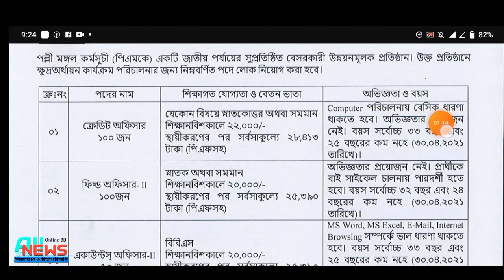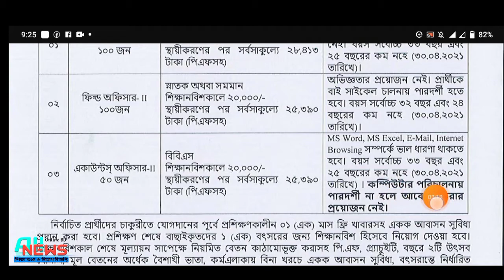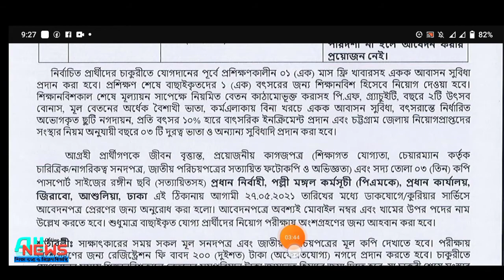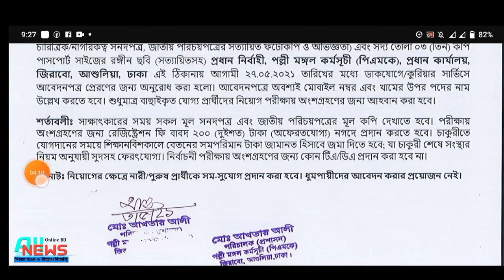PMK NGO job circular 2021। পল্লী মঙ্গল কর্মসূচি এনজিওতে বিশাল নিয়োগ বিজ্ঞপ্তি ২০২১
pmk ngo job circular 2021
palli mongal karmosuchi pmk ngo job circular 2021
palli mongal karmosuchi job circular 2021
bd job circular today
পল্লী মঙ্গল কর্মসূচী (পিএমকে) নিয়োগ ২০২১
all ngo job circular 2021
pmk circular 2021
pmk job 2021
pmk ngo circular 2021
www pmk bd notice
pmk result 2021
pmk job result 2021
pmk job circular may 2021
palli mangal karmasuchi job circular 2021
pmk nog job
palli mangal karmasuchi jobs
all ngo job
ngo
ngo job